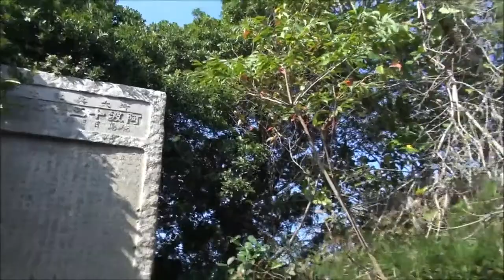【小鳴門公園】-鳴門市瀬戸町堂浦-Naruto-◆Japan Tokushima◆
【徳島の歩き方】
徳島県の鳴門の渦潮を「世界遺産に」...
そんな動きがありますが、鳴門にはまだまだ隠れた名所があるんです！？
そのうちの、一つが「小鳴門公園」。
立派な門構えにかかわらず雑草が生い茂り、近づける雰囲気のない公園でしたが、先日清掃活動が行われ綺麗になりました。
ただ、整備は完全ではないので注意が必要です。
再び、整えられ新パワースポットになるといいなって思います。